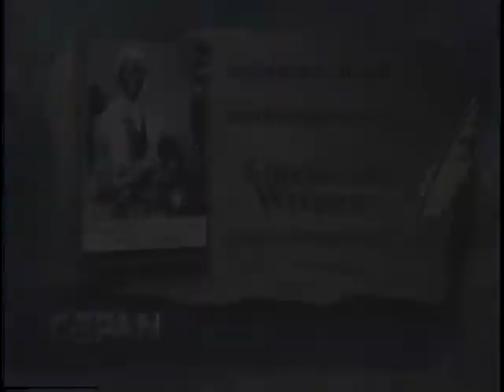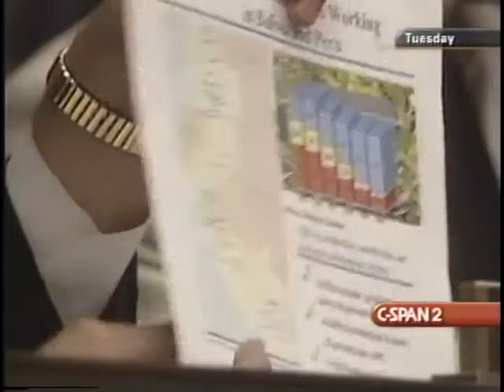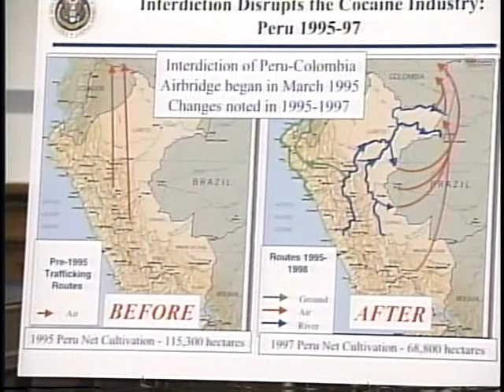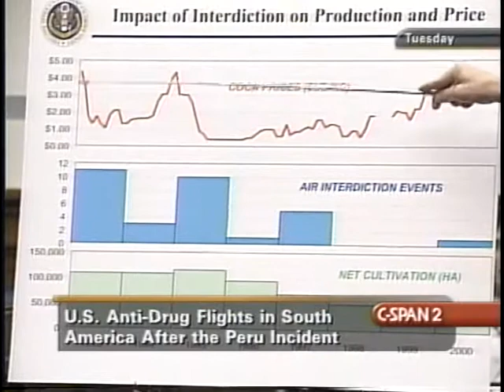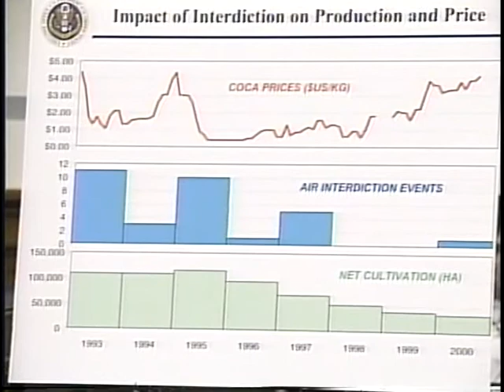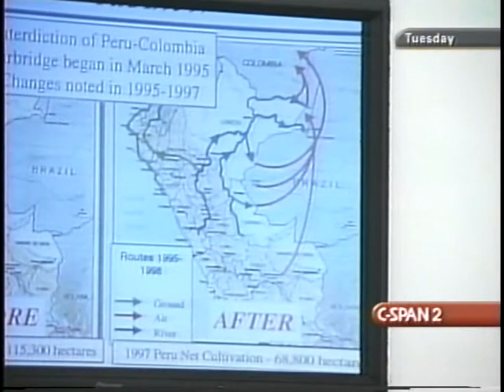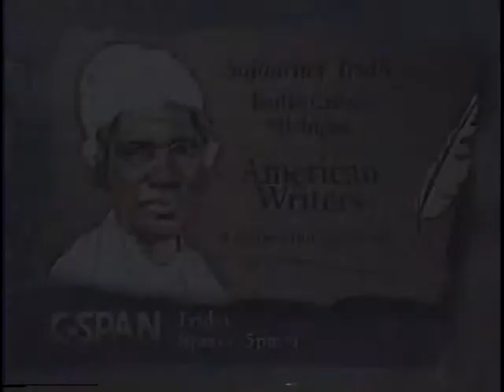Air Interdiction Efforts in South America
Air Interdiction Efforts in South America - House Oversight Committee - 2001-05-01 - Product 164010-1-DVD - House Committee on Government Reform and Oversight. Subcommittee on Criminal Justice, Drug Policy, and Human Resources.  In response to the accidental downing of a private aircraft carrying missionaries, witnesses testified about federal drug interdiction efforts in South America. Among the issues they addressed were drug trafficking patterns and policies, the need for continued interdiction efforts, and potential safeguards to prevent future accidents. Filmed by C-SPAN. Non-commercial use only.